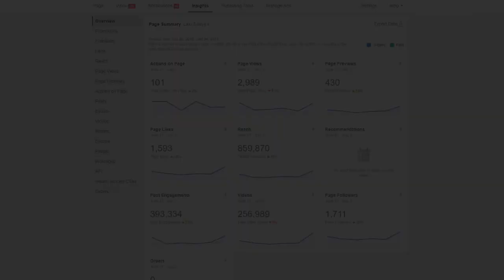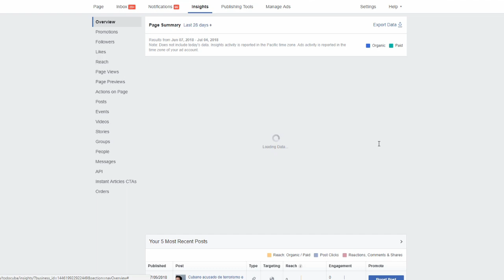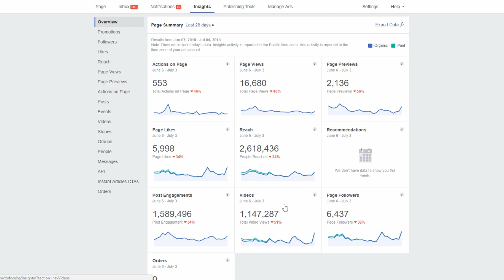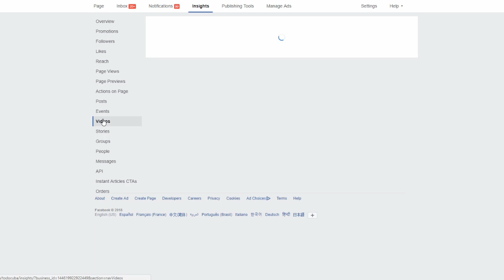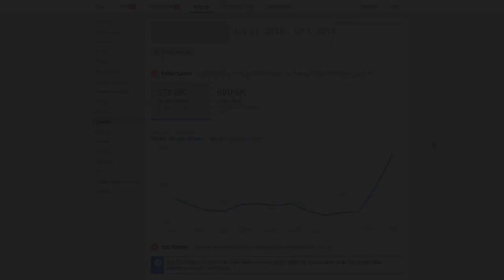How to get Facebook likes on your page fast (REAL PROVEN METHOD)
If you want to know how to get Facebook likes on your page then this is the video you need to watch. I show you the method I been using to get likes on Facebook and grow a Facebook page to thousands of followers fast.